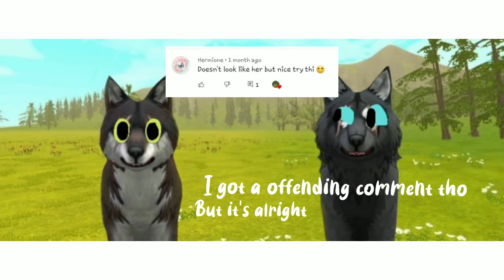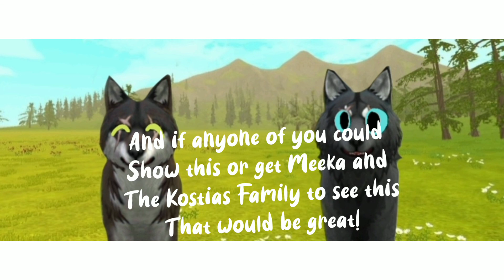Redrawing my Meeka the Husky drawing I drew 6 months ago lol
Johnny Orlando is the best. Period.